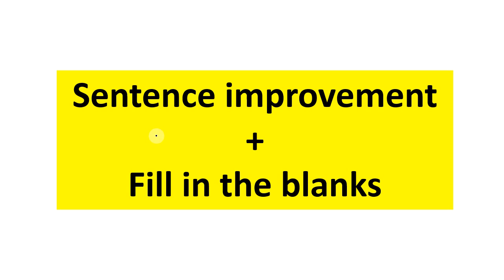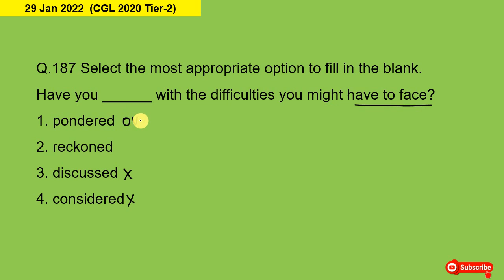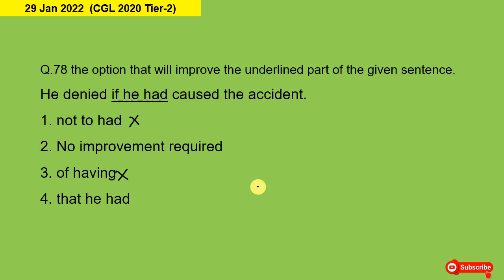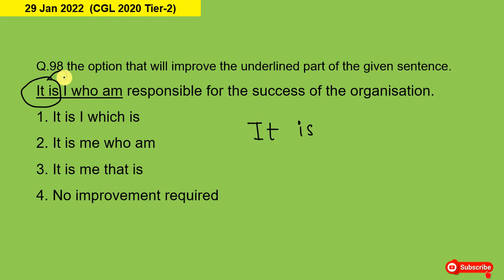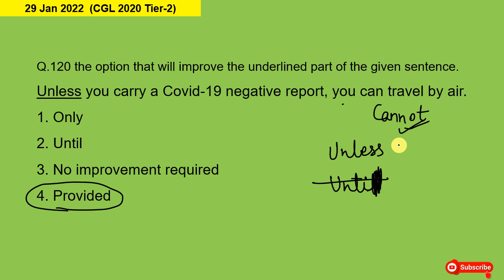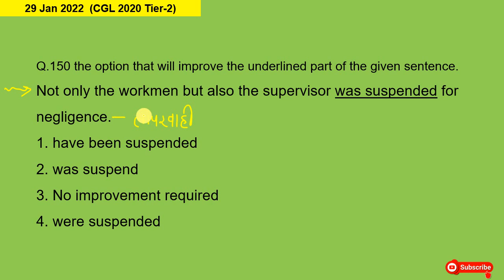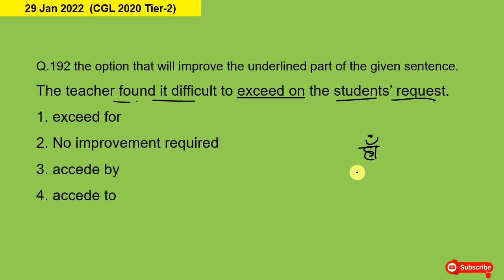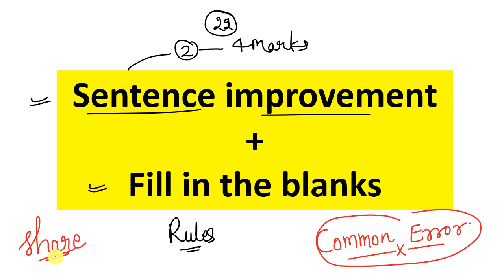All Sentence improvement + Fill ups | SSC CGL Tier-2 2020 | 29 January 2022 CGL Mains English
06:00 PM- SSC CGL COMPLETE MATH BY ASHISH SIR

06:00 PM- SSC CGL COMPLETE MATH BY ASHISH SIR

ssc cgl previous years english paper,
ssc cgl 2020 tier-1 english paper,
Englihs CGL Tier-1 paper solution,
ssc englihs paper solution,
17 august 2020 second shift english paper solution,